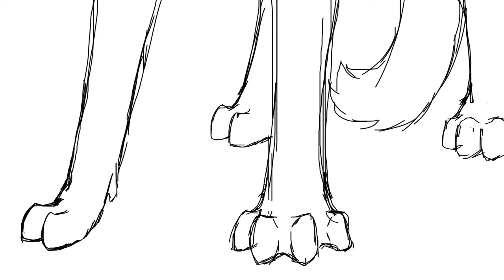Let your colors run wip part 19 and 20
Well, the beginning is already ready, we just need to work everything out.
Characters:
Insomnia by InSevart
Morgan by Stupid Jackal (my friend)